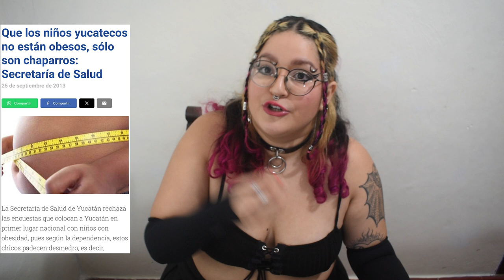GORDOFOBIA Y RACISMO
Hola mi nombre es Karla y soy una gorda que en este videoensayo te va explicar qué es la gordofobia, cuáles son sus orígenes, cómo se manifiesta, su intersección con el género y el racismo,  para explicar porque la gordofobia también podría ser considerada como una forma de racismo, pues forma parte del proyecto civilizatorio de la blanquitud sobre las cuerpas colonizadas.

Referencias

¿Qué es el IMC? Descubre el Indice de Masa Corporal. (2021) - t.ly/1sLUY

Alvarez Castillo, C. (2014). La cerda punk. Ensayos desde un feminismo gordo, lésbiko, antikapitalista & antiespecista. Trío Editorial.

Benavent, V. (9 de febrero de 2016). "Heroin chic": por el lado más salvaje de la vida. Obtenido de Harpers Bazaar: t.ly/XTNLN

Higiena, estética y salud en la Roma antigua - t.ly/3SGYs

La "venus hotentote": la trágica historia de la mujer africana famosa por sus nalgas voluptuosas. (3 de mayo de 2022) - t.ly/ijOwZ

Piñeyro, M. (2016). Stop Gordofobia y las panzas subversas. Zambra / Baladre - t.ly/0SQaL

Que los niños yucatecos no están obesos, sólo son chaparros: Secretaría de Salud. (25 de septiempre de 2013) - t.ly/aROqz

Ruiz-Cota, P., Bacardí-Gascón, M., & Jiménez-Cruz, A. (2019). Historia, tendencias y causas de la obesidad en México - t.ly/oB3C6